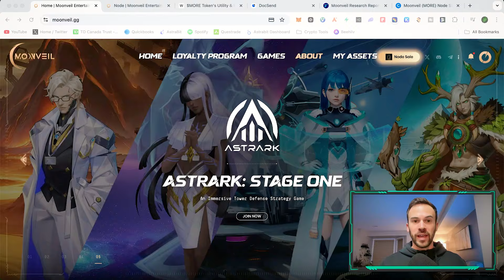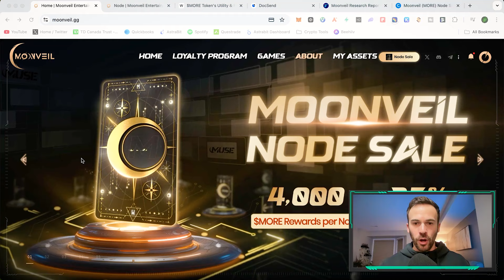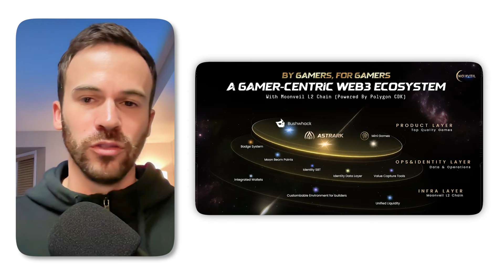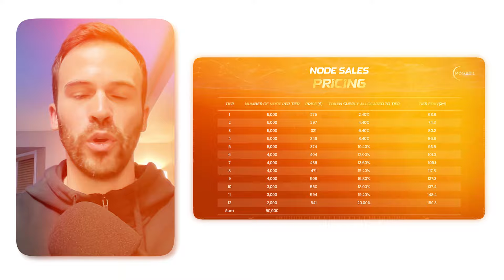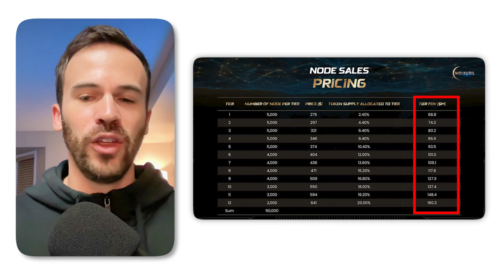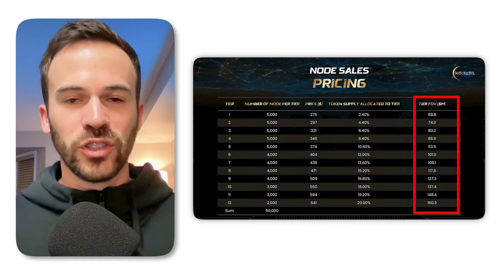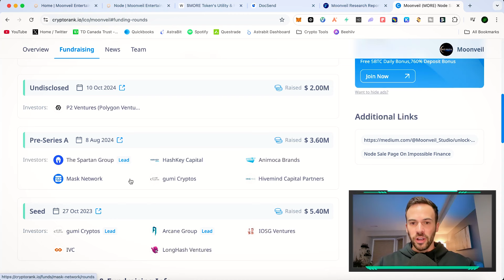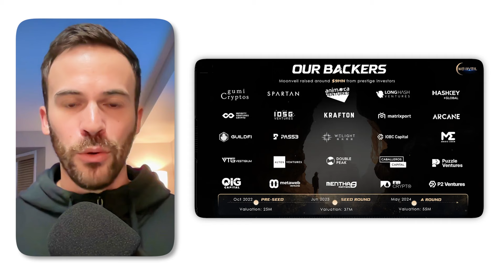Polygon Is Backing This NEW Crypto Gaming Alt Coin!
Vultr VPS Service "Get $100 Free"
💰EXCHANGES💰
Video Description
In this video we go over the new Moonveil project and their ongoing node sale.